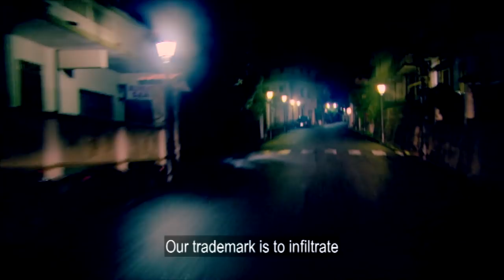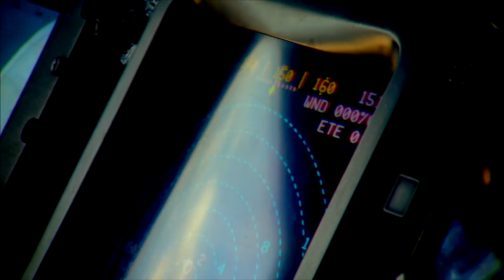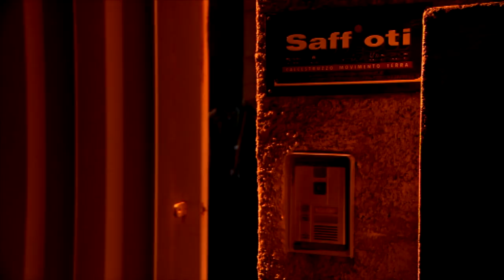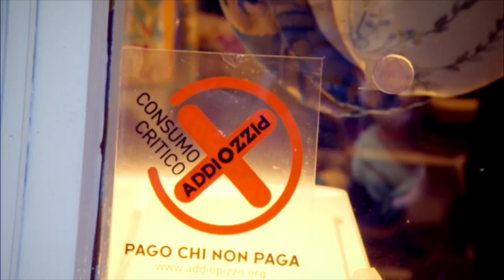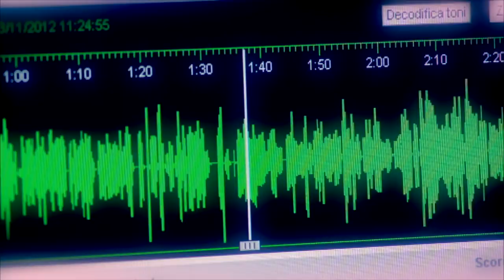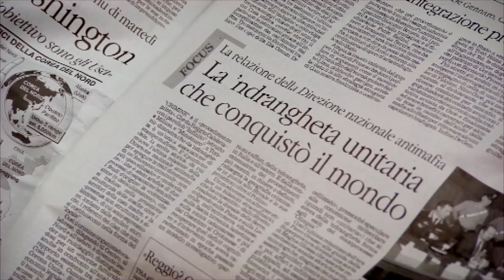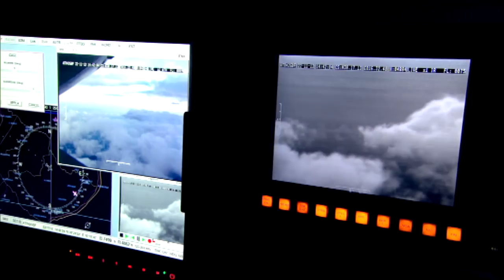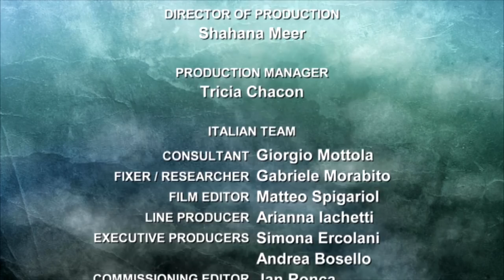The Mafia's Secret Bunkers (Organised Crime Documentary) | Real Stories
Italy's most powerful organised crime group is no longer Sicily's Cosa Nostra but the 'Ndrangheta', a shadowy Mafia from the southern region of Calabria.

The Mafia's Secret Bunkers (Mafia Documentary) - Real Stories